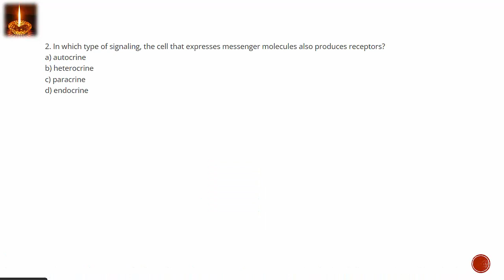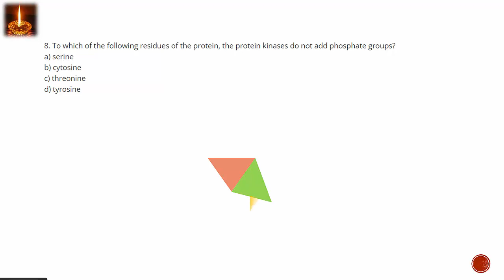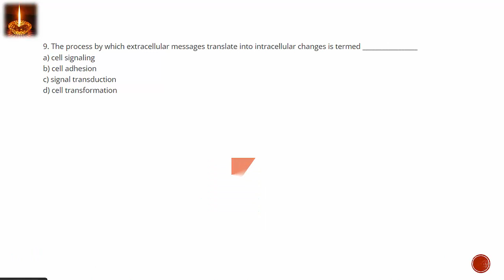Cell Signaling Systems-MCQs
Cell Signaling Systems